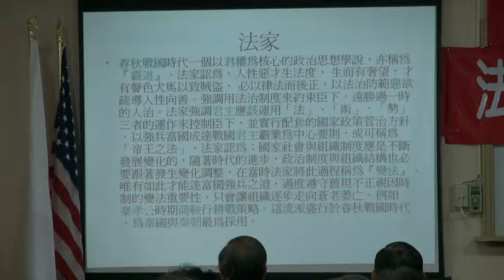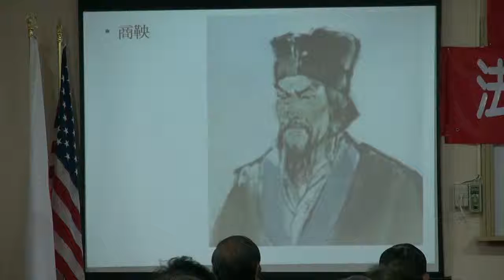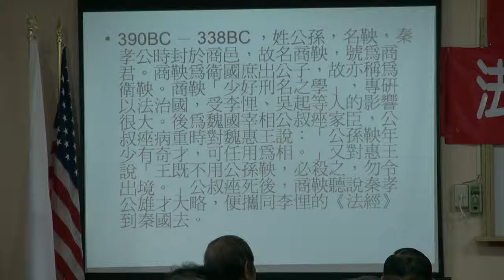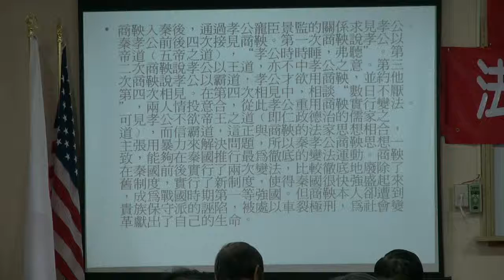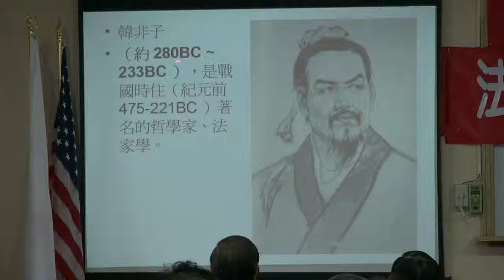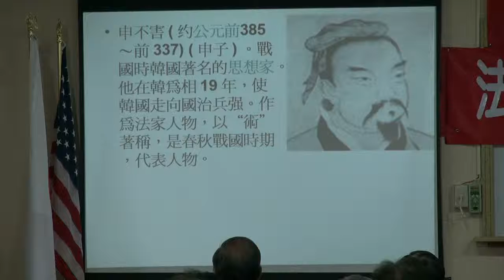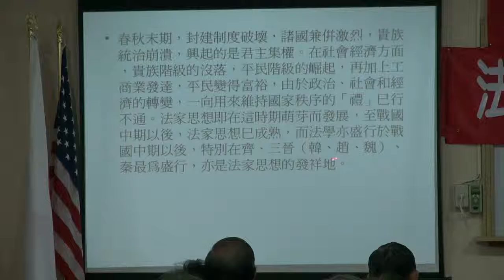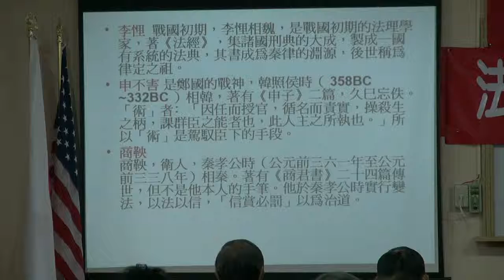120129-10a-國家政策與興亡-郭弘斌-台灣民政府高級行政班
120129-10a-國家政策與興亡-郭弘斌-台灣民政府高級行政班